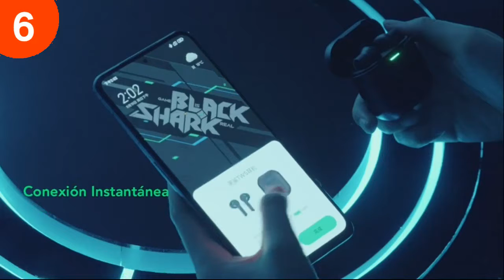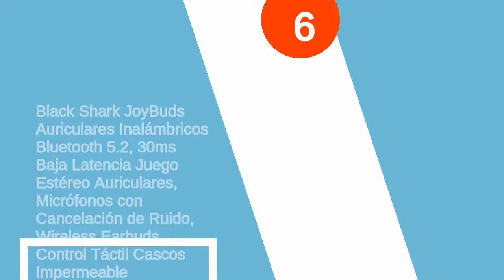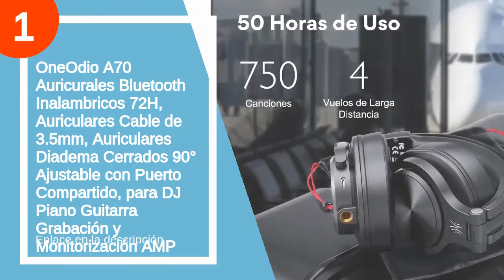Los 6 mejores behringeres auriculares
✋  Aquí están los 6 mejores behringeres auriculares disponibles en el mercado.

🔽🔽🔽 ENLACES DE COMPRA BEHRINGER AURICULARES 🔽🔽🔽

6) Black Shark JoyBuds Auriculares Inalámbricos Bluetooth 5.2, 30ms Baja Latencia Juego Estéreo Auriculares, Micrófonos con Cancelación de Ruido, Wireless Earbuds, Control Táctil Cascos Impermeable

5) OneOdio Auriculares DJ con Cable sobre la Oreja, Estéreo de Mezcla y Monitor de Estudio, 50mm Controladores, 3.5 y 6.35mm Conector de Audio para PC AMP, Grabación de Teléfono, Piano, Guitarra, Negro

4) Sony MDR-ZX110 - Auriculares cerrados, negro

3) Energy Sistem Headphones 2 - FH 300 Auriculares con Bluetooth (Over-Ear, Audio-In, Long Battery Life, 180 Plegable) Negro

2) ROLAND RH-5 - Auriculares para DJ (tipo cerrado), color negro

1) OneOdio A70 Auricurales Bluetooth Inalambricos 72H, Auriculares Cable de 3.5mm, Auriculares Diadema Cerrados 90° Ajustable con Puerto Compartido, para DJ Piano Guitarra Grabación y Monitorización AMP

00:00 - Intro
00:12 - 6) Black Shark JoyBuds Auriculares Inalámbricos Bluetooth 5.2,...
01:22 - 5) OneOdio Auriculares DJ con Cable sobre la Oreja,...
02:22 - 4) Sony MDR-ZX110 - Auriculares cerrados, negro...
03:06 - 3) Energy Sistem Headphones 2 - FH 300 Auriculares...
04:15 - 2) ROLAND RH-5 - Auriculares para DJ (tipo cerrado),...
05:28 - 1) OneOdio A70 Auricurales Bluetooth Inalambricos 72H,...